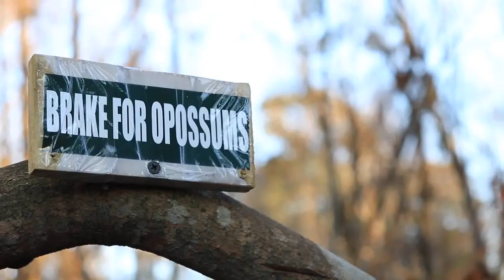RC84Films: Killer Unleash Element Comp Crawler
My first comp rig truck I took a Element Trail Walker and turn it into a full on comp rig to be a straight up rock crawler beast

TeamGspeed Carbon Fiber Chassis
Jconcept Creek Body 12.3wb
Husk High Clearance Links

Hobbywing 1080 Crawler ESC
Reedy 16T 5Pole Motor
35kg servo
1.9 Proline Super Swampers TSL XL
Overdrive Front Axle